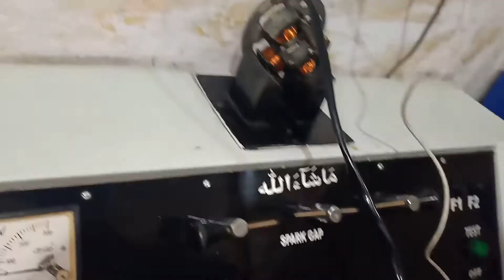road king and yezdi and Java coil kit